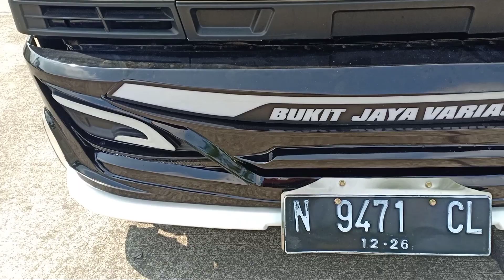L300 MODIFIKASI KEKINIAN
l300 modifikasi.